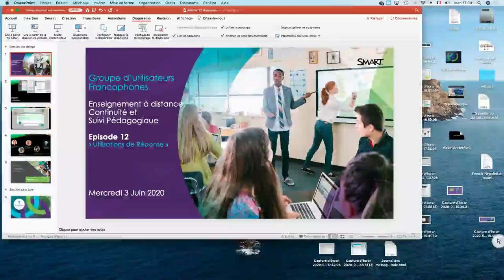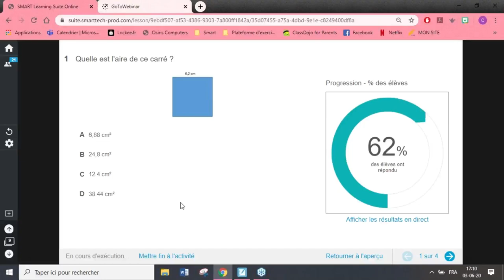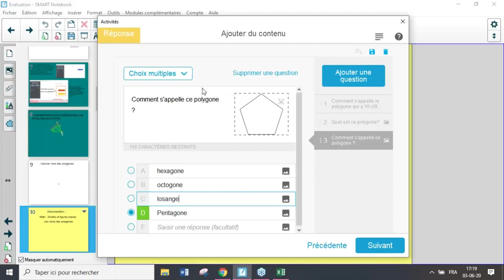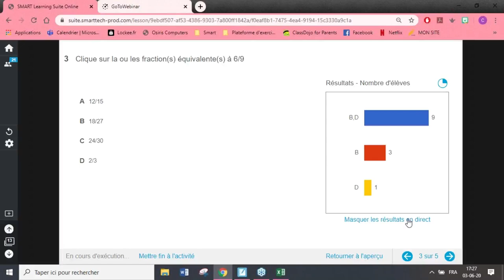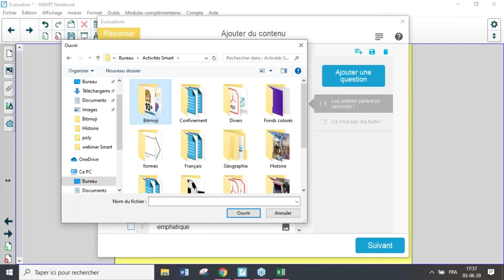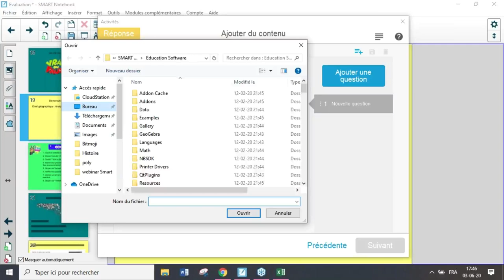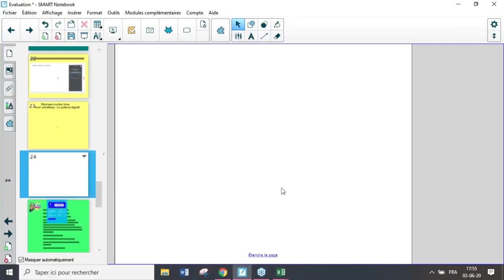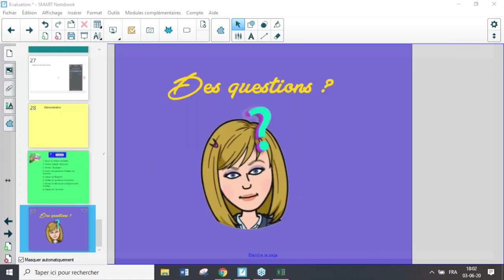Utilisation de Réponse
ClassLab de Maîtres - 3 juin 2020
Douzième rencontre du groupe d'utilisateurs francophones - Continuité et suivi pédagogique en temps de pandémie

Cet épisode traite de la façon dont il est possible d'utiliser l'activité d'évaluation Réponse dans la Suite pédagogique SMART en ligne - ClassLab